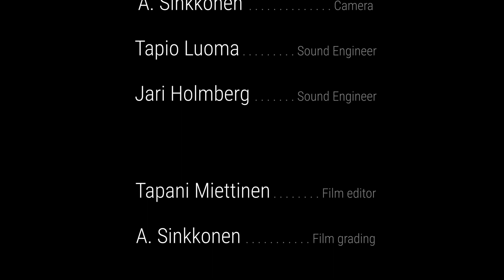Vierailijoita bändikämpällä - ohjelma jakso/part 2. Aija Puurtinen & Esa Kuloniemi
Ohjelma sarja tuo bändikämpälle vierailijoita, joiden kanssa jutellaan ja soitetaan heidän musiikkiaan. Jakso sisältää biisit: 1.Mrs Bright 2. i could see the door was open 3.
Special guest:  Saku Hjelt, drums
and Tapani Miettinen, Ann Wickström, Jarkko Pietilä, Jukka Norja, Johan Fallenius.
Kuvaus ja valaistus: Henri Tondi
Kuvaus: A.Sinkkonen, Timo Kanniainen
Editointi: Tapani Miettinen.
Värimääritys: A. Sinkkonen
Sound: Ilpo Satuli.
Äänitekniikka: Tapio Luoma, Jari Holmberg
Äänitetty Lohjalla 25.10-20.
Muncho's Music 2020.